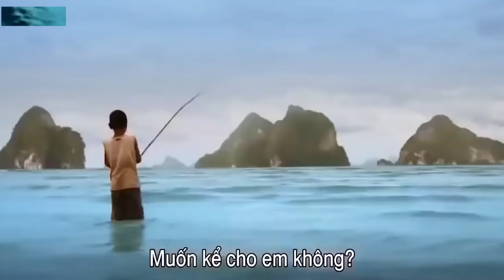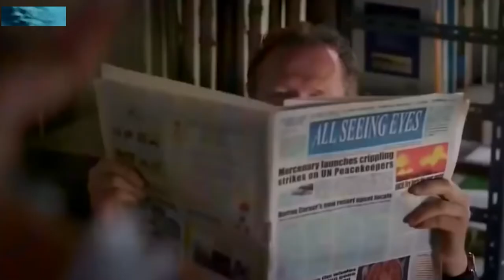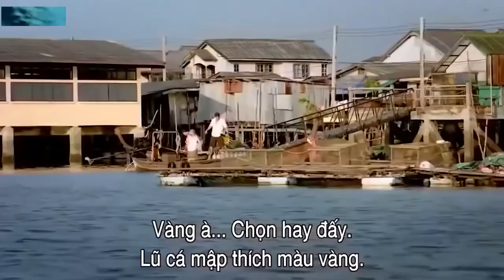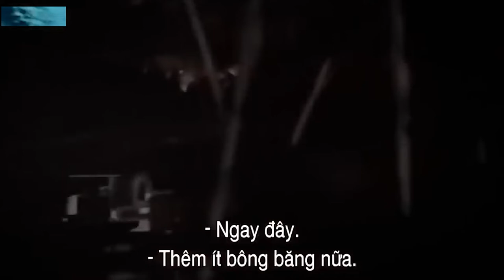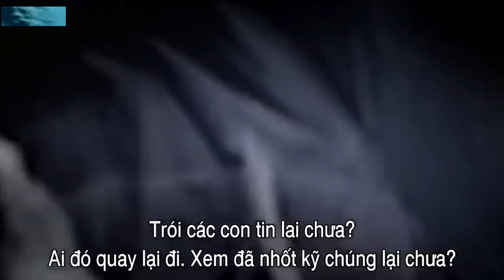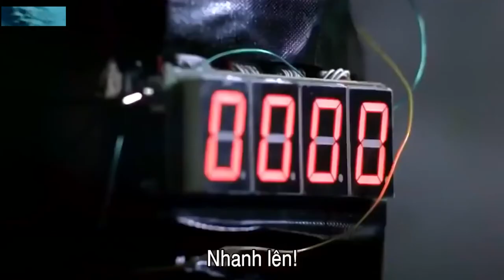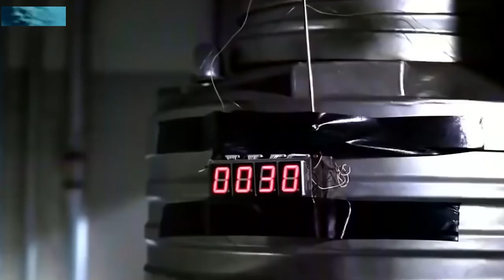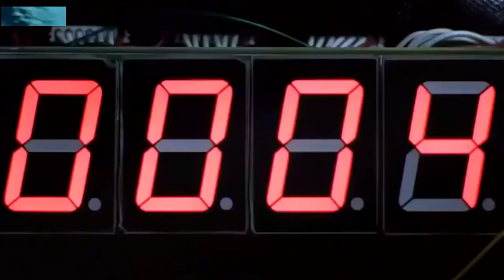Hollywood Movie | The marines 2 | Action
While on vacation, an American Marine sniper takes on local rebels who have seized control of the island hotel resort where he and his wife, who is now a hostage for ransom, have been staying.
Director: Roel Reiné
Writers: Christopher Borrelli, John Chapin Morgan
Stars: Ted DiBiase Jr., Temuera Morrison, Lara Cox | See full cast & crew »

Cast
Cast overview, first billed only:
  Ted DiBiase Jr.  ...  Joe Linwood (as Ted DiBiase)
  Temuera Morrison  ...  Damo
  Lara Cox  ...  Robin Linwood
  Robert Coleby  ...  Darren Conner
  Michael Rooker  ...  Church
  Kelly B. Jones  ...  Cynthia
  Sahajak Boonthanakit  ...  Shoal
  Dom Hetrakul  ...  Calob
  Marina Ponomareva  ...  Lexi
  Levern Gibbs  ...  Spotter
  Tsyun Malherbe  ...  Young Tourist
  Able Wanamakok  ...  Reporter on TV
  Thienchai Jayasvasti Jr.  ...  Thickset (as Thienchai Jayasvasit)
  Seng Kawee  ...  Bantoc (as Kawee Sirikhanaerut)
  Pongsanart Vinsiri  ...  Military Commander